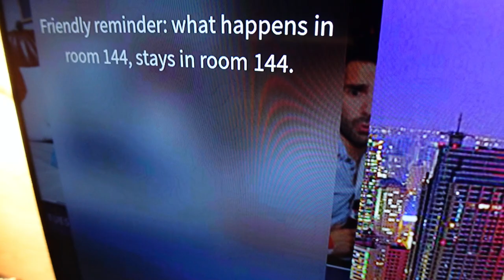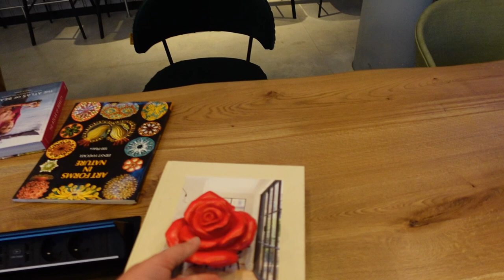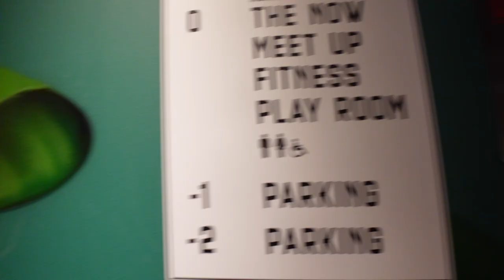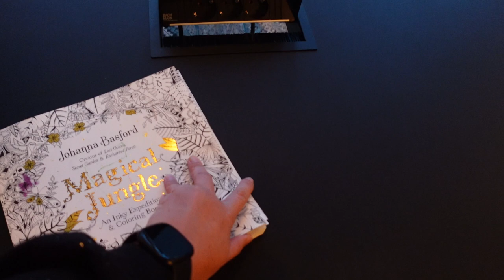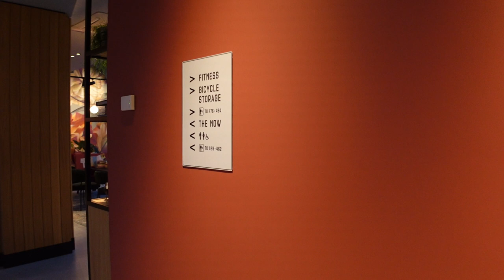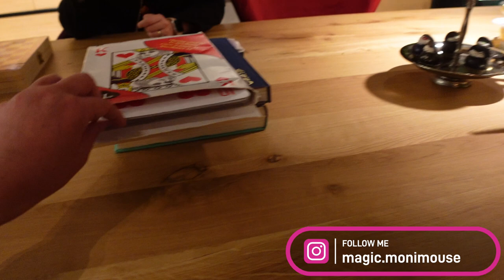Moxy Paris Val d’Europe - neues Hotel in der Nähe vom Disneyland Paris! Nur 10 Minuten entfernt!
in diesem Video zeige ich euch das Moxy Hotel in der Nähe des Disneyland Paris.